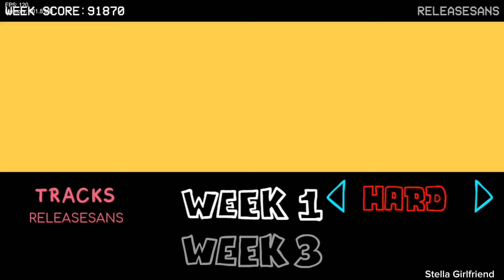Friday Night Funkin' GarcelloSans - (FNF Mod)